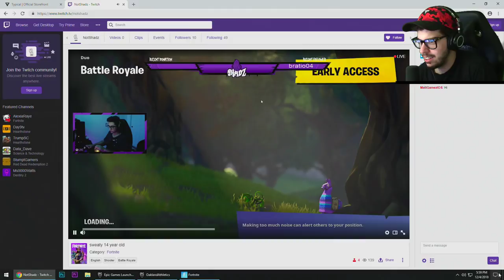*NEW* Fortnite Season 7 Snowboarding/Skiing & Zipline Teaser! (Fortnite Live Gameplay)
Fortnite live new Season 7 teaser and Fortnite Battle Royale gameplay!